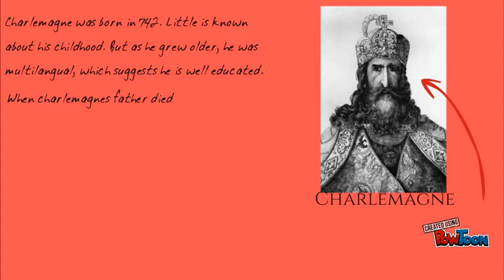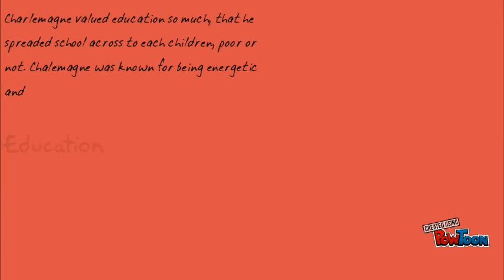CHARLEMAGNE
Shane K
And Matthew S-- Created using PowToon -- Free sign up -- Create animated videos and animated presentations for free.  PowToon is a free tool that allows you to develop cool animated clips and animated presentations for your website, office meeting, sales pitch, nonprofit fundraiser, product launch, video resume, or anything else you could use an animated explainer video. PowToon's animation templates help you create animated presentations and animated explainer videos from scratch.  Anyone can produce awesome animations quickly with PowToon, without the cost or hassle other professional animation services require.